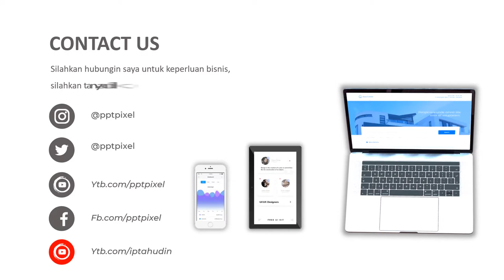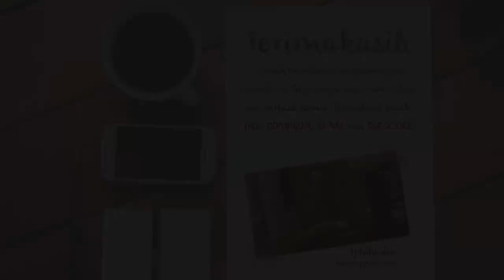IKLAN PAKAIAN, BAJU, DISTRO, TOKO PAKAIAN, OLSHOP TOKO ONLINE, BAJU ANAK REMAJA FASHION, JASA VIDE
Jasa Video Iklan Pakaian, baju, distro, toko pakaian, olshop toko online, baju anak remaja fashion, Jasa Video atau

By : Iptahudin
m.me/iptah